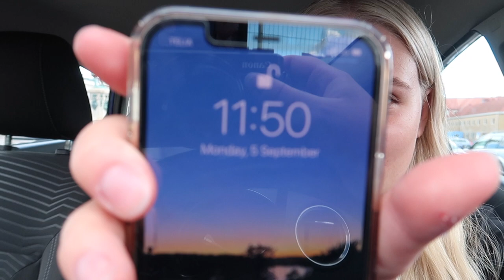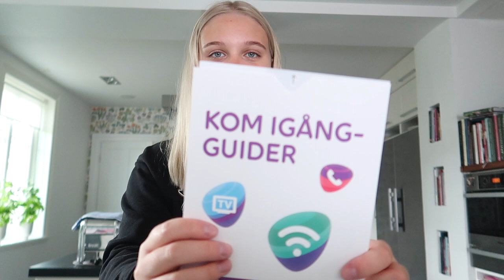FÖRSTA DAGEN JAG BOR SJÄLV || Ellen Sjöberg